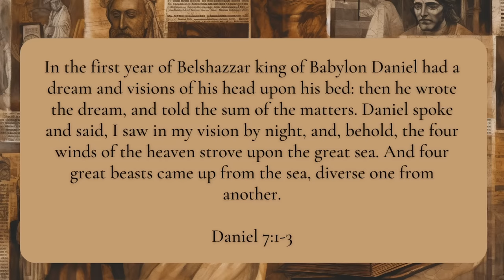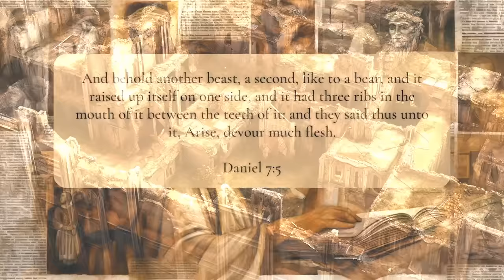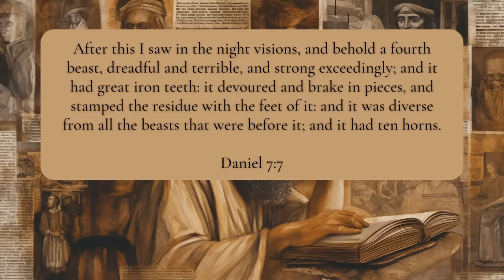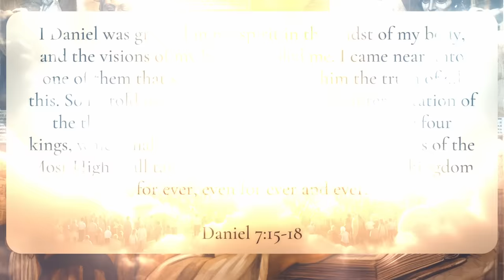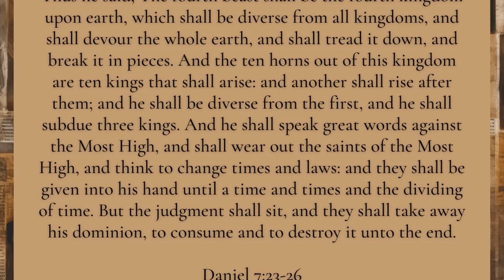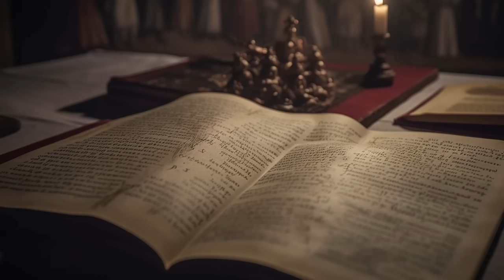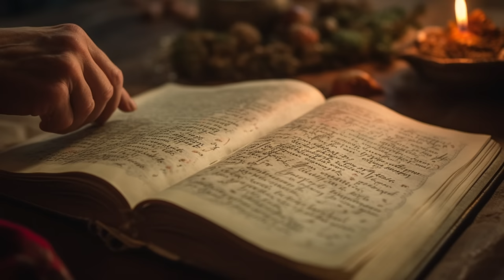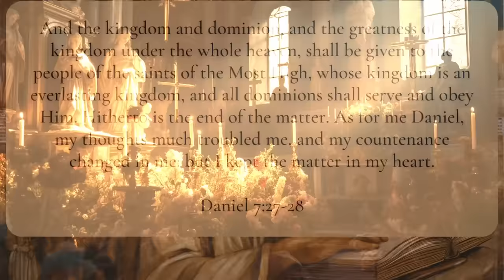Who Is The Antichrist? - Daniel Chapter 7 | Full Documentary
Previously, we delved into the enigmatic visions of Daniel Chapter 2 - a dream of a towering statue, its form composed of varying elements, each representing the succession of earthly kingdoms. Guided by the wisdom of historians, we uncovered the intricate tapestry of prophecy and bore witness to the divine hand shaping the course of human history.
Now, we find ourselves on the threshold of a new revelation. As we turn the page to Daniel Chapter 7, we encounter a vision that shadows and illuminates, that cloaks and reveals. A vision filled with beasts that rise from the sea, each more terrifying than the last, each laden with prophetic significance.
The echoes of the past still linger, but the path forward calls us. For those who have eyes to see, the visions of Daniel offer a guide, a lantern in the dark, shedding light on the grand plan that governs the ages.
Prepare to embark on a journey into the heart of prophecy, where symbols speak louder than words, where beasts are kingdoms, and where dreams offer a glimpse into the divine realm.
As we venture into this realm of beasts and prophecy, remember the lessons of the statue from Daniel Chapter 2. The echoes of its shattered fragments still linger, reminding us of the fleeting nature of earthly kingdoms and the enduring power of the Divine.
Are you ready to witness the unfolding of prophecy? To stand by Daniel's side as the waves of the great sea churn and the beasts rise? Then gather your courage and steady your heart. The winds of heaven are stirring...